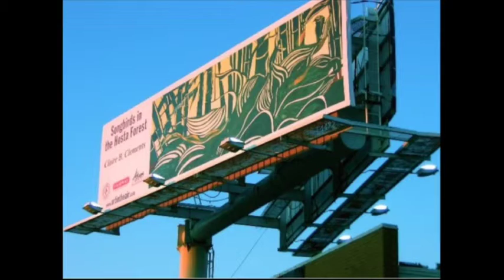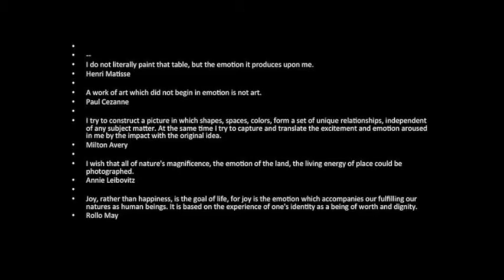Claire & Robert Clements Slide Presentation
Athens Georgia artists Claire & Robert Clements give a slide talk on their work in conjunction with Parables of The Land, an exhibition of their work at the Athens-Clarke County Library September 23-November 20, 2015.

Claire and Robert Clements, formerly of the University of Georgia, now make art full-time and with friends. Library patrons will be familiar with Robert's 18' colorful metal sculpture, "Muse of Learning," which welcomes patrons outside the Athens-Clarke County  Library. Bob also makes paintings of area landscapes, such as fields of yellow canola, tan grain fields of nooding head of rye, and Queen Anne's lace. In her work, Claire draws, paints, prints and cuts by hand close-up views of people in botanical environments. She strives to communicate universal, intangible qualities, such as intuition, attitude, empathy, harmony, dissonance and growth. The two artists also create art together at the Oconee County Arts Foundation's Open Studio, painting from models.